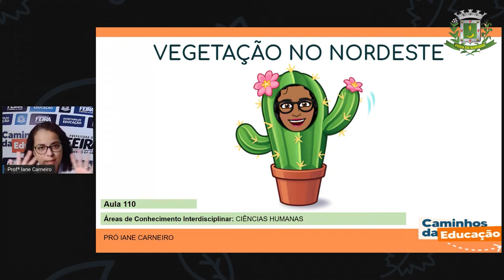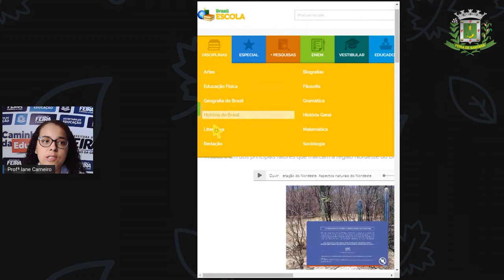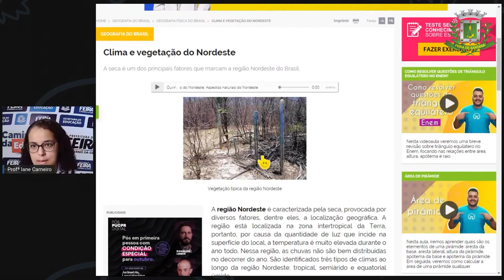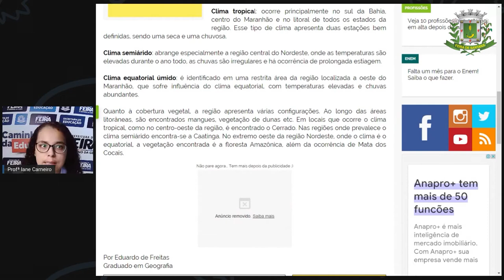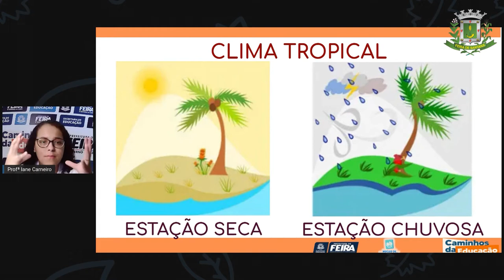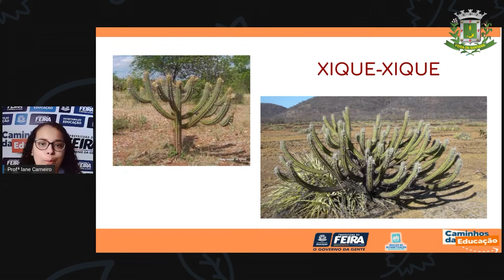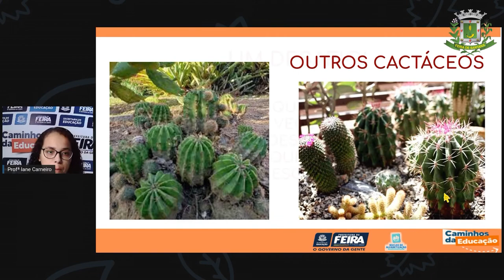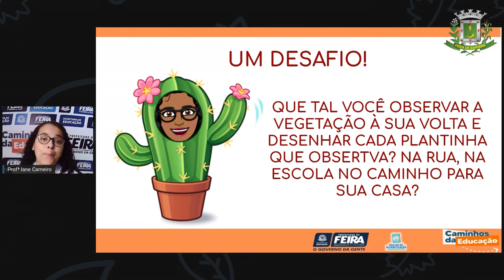Aula 110 1ºANO Prof.ª Iane Ciências Humanas Vegetação no nordeste